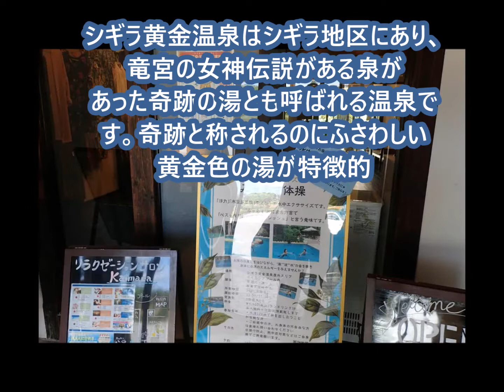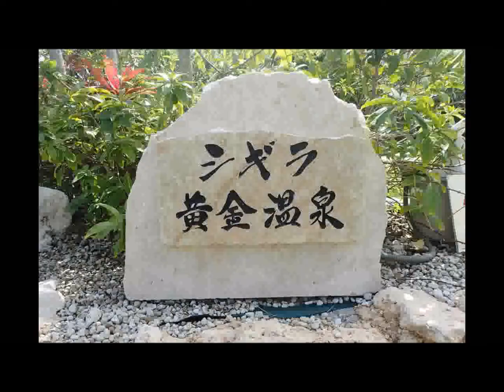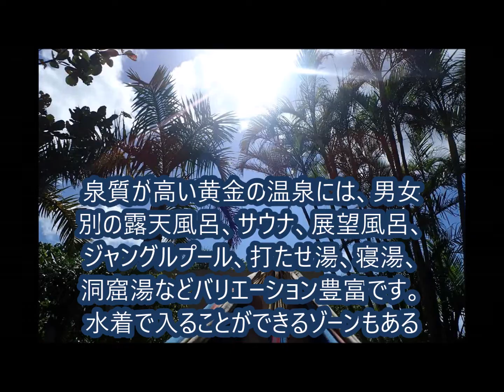宮古島シギラ温泉4分で、紹介して見たよ、、、沖縄宮古島。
シギラは、周囲を自然に囲まれた絶景に満ちた天然温泉です。温泉施設内も、露天風呂や展望風呂、貸し切り露天風呂がついたプライベートルームが充実しているのに加えて、水着着用で入るゾーンがあるので、カップルでも楽しむことができます。

シギラ黄金温泉の水源が豊かであり、ナトリウム―塩化物温泉です。源泉は50度の湯であり、一日に800tものお湯があふれ出ます。本温泉の泉質が高く、皮膚に働き、傷の治癒につながります。また、体の芯から温まります。宮古島温泉同様に塩味があるため、その塩分は殺菌効果があるといわれています。

そのほかの効能として冷え性やむくみ、肩こり、腰痛、傷、けが、打ち身など幅広い症状へのアプローチが期待できます。